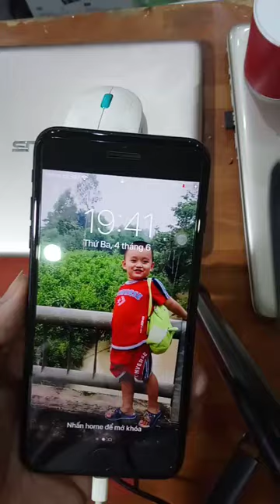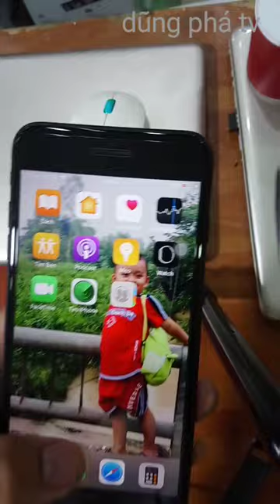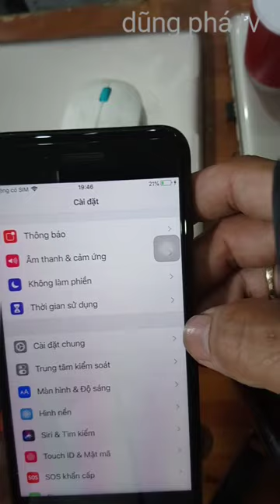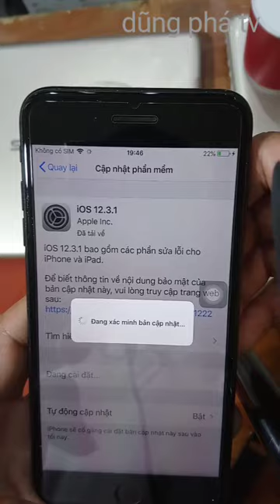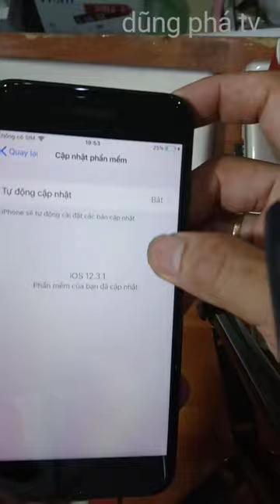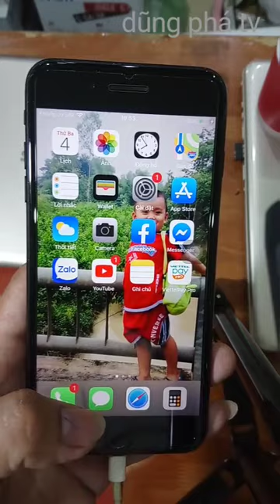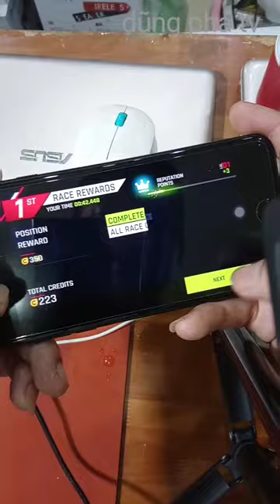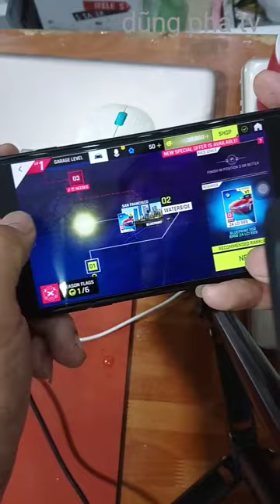IPHONE Hướng dẫn cập nhật, cài đặt ios mới.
Iphone luôn đỉnh cứ thoải mái cập nhật nhé